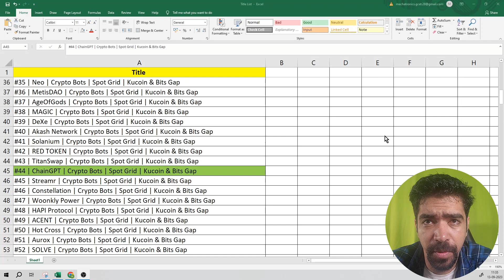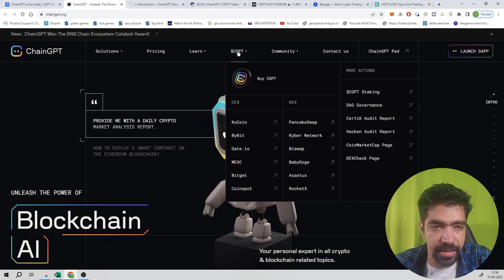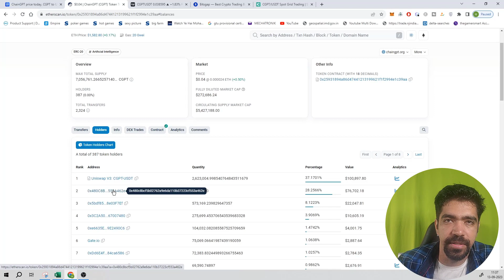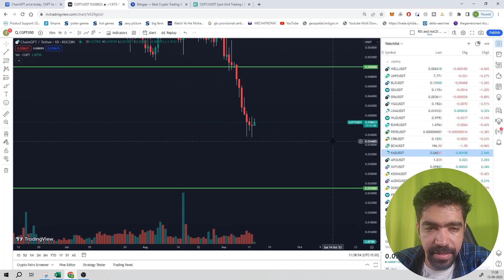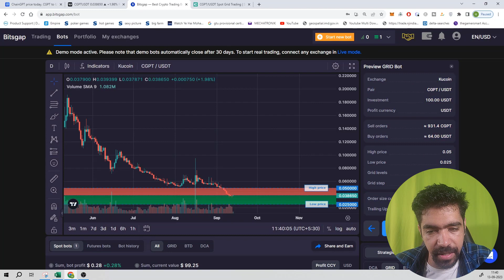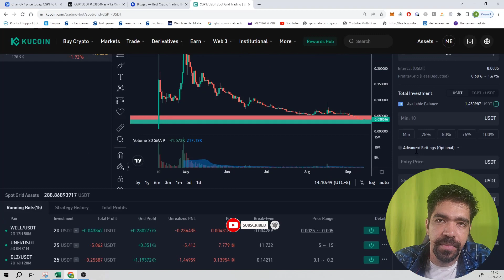#44 | ChainGPT | Crypto Bots | Spot Grid | Kucoin & Bits Gap || IN HINDI